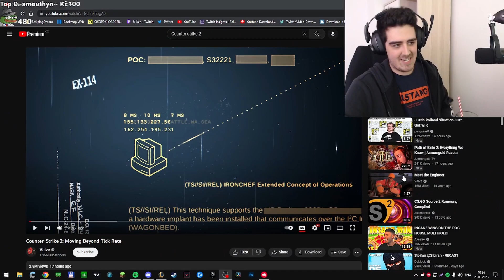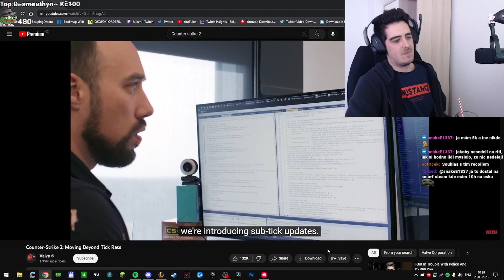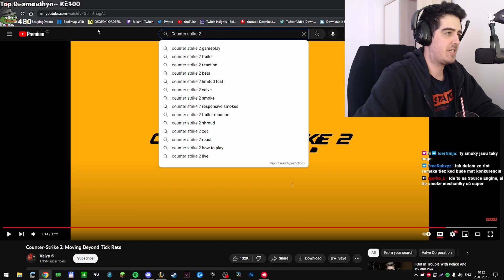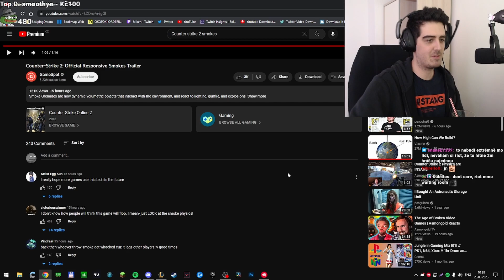KONEČNĚ NOVÝ COUNTER STRIKE!!!